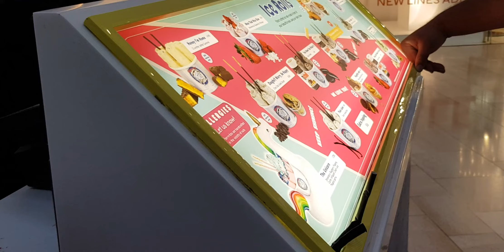Shopping Haul for Upcoming Holiday Staycation with the Family Vlog | English CC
Hey guys!

It's been way too long! I know I'm so sorry.
I was busy and had technical issues with my laptop 😭
But I am back!! 😁

I have added English Subtitles for viewers who has any difficulties with hearing or for those whos English is not their first language. I will try and keep subtitles consistent for all my upcoming videos.